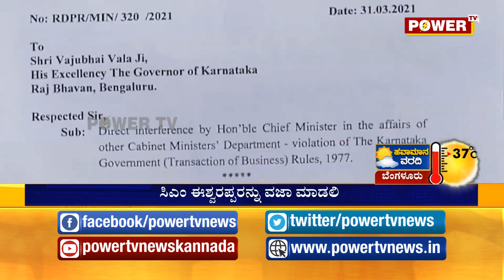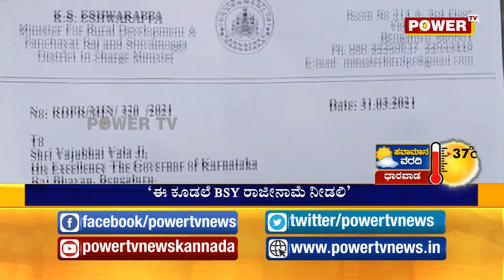ಈ ಕೂಡಲೆ ಬಿಎಸ್​ವೈ ರಾಜೀನಾಮೆ ನೀಡಲಿ |Power TV NEWS